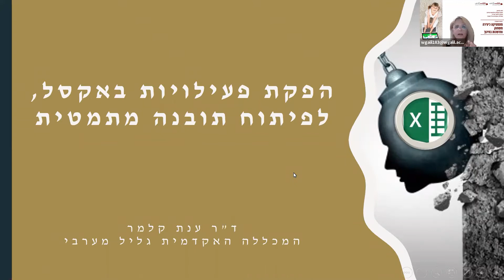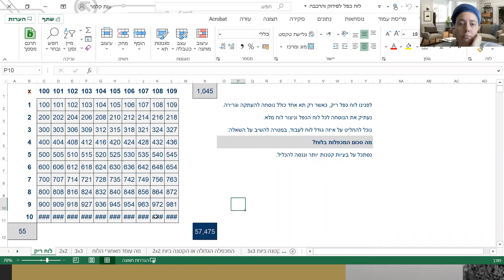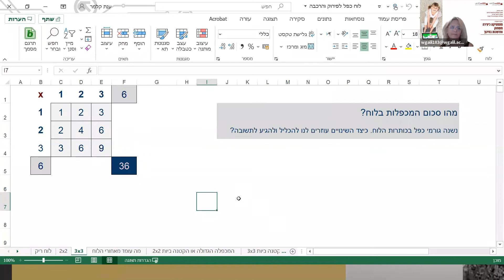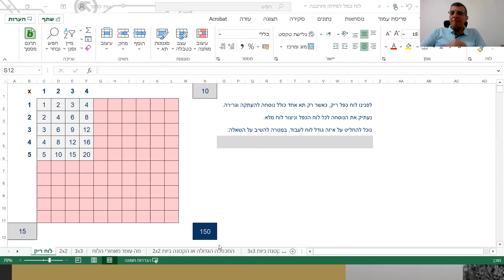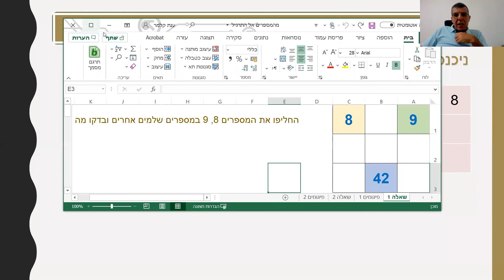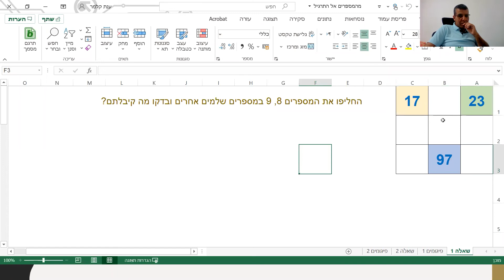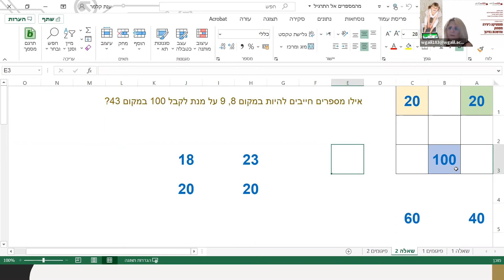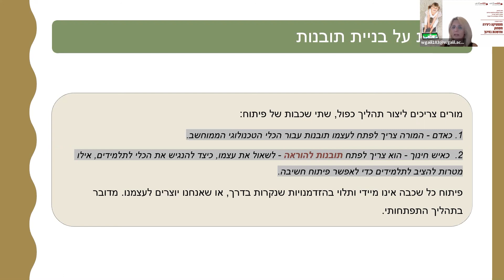הכנס השנתי מתמטיקה כיצירה משחוק וחדשנות בחינוך | ד"ר ענת קלמר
החוג לחינוך, אשכול משחוק וחדשנות בחינוך והמרכז לחינוך אורייני במכללה האקדמית גליל מערבי בכנס שנתי:
מתמטיקה כיצירה
משחוק וחדשנות בחינוך

סדנה מקבילה 2: הפקת פעילויות מתוקשבות במתמטיקה | ד"ר ענת קלמר, ראשת אשכול משחוק וחדשנות בחינוך, המכללה האקדמית גליל מערבי.
16.6.21